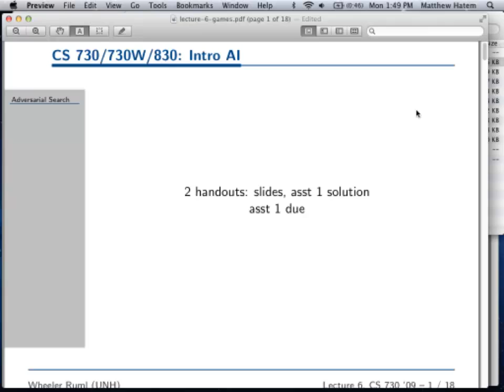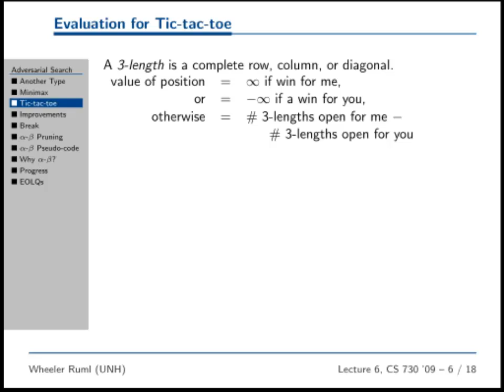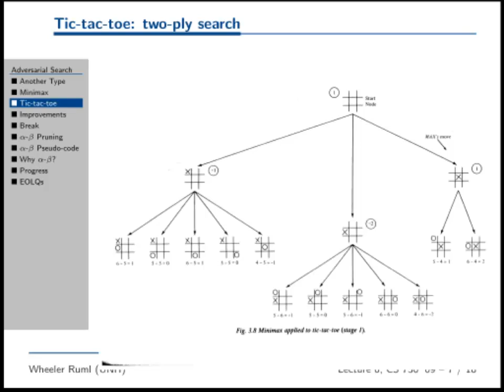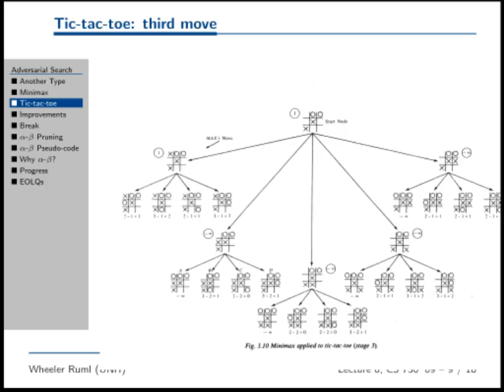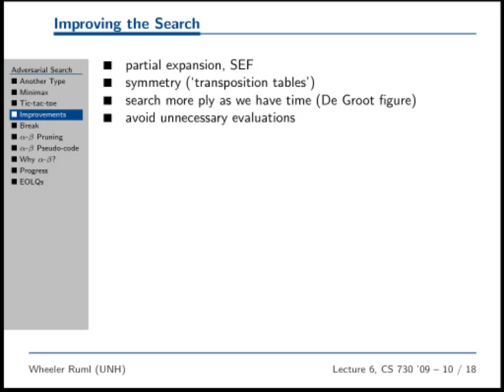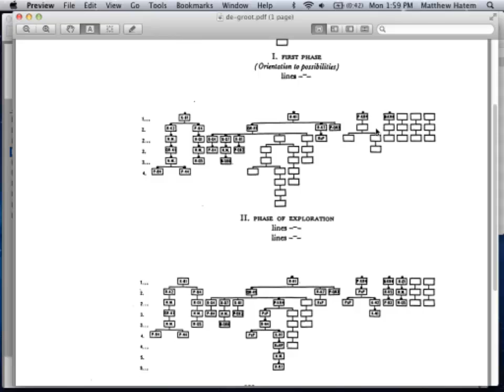minimax example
UNH CS 730